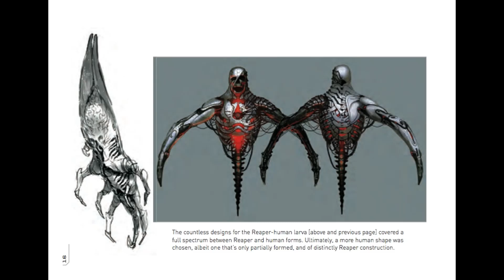The Reapers - Mass Effect